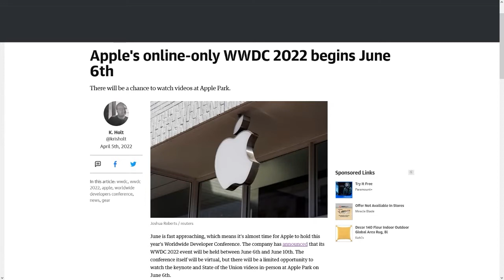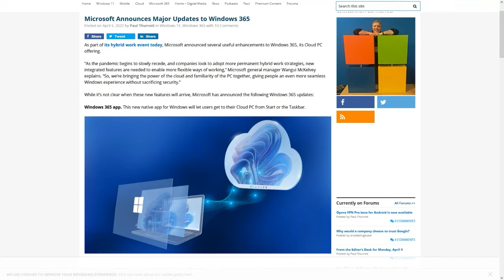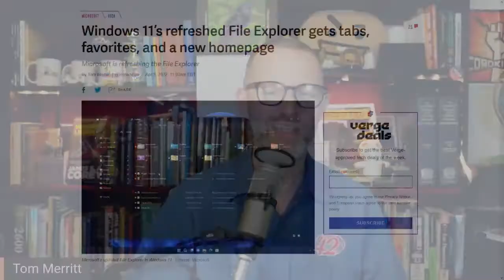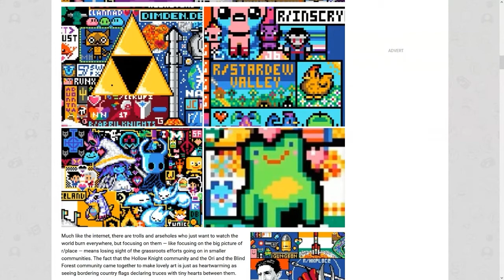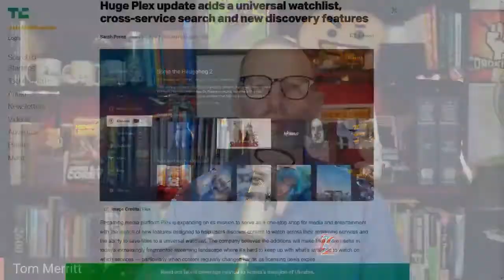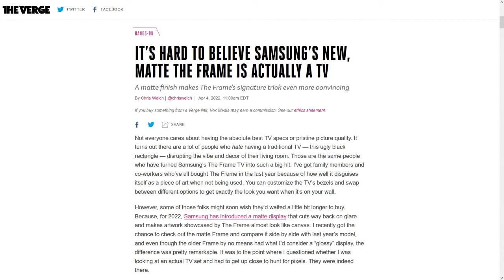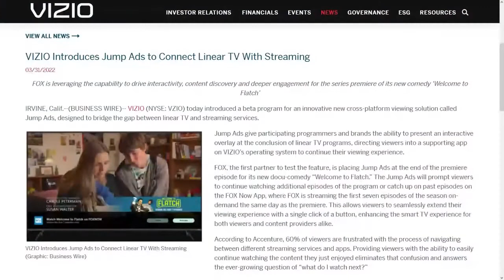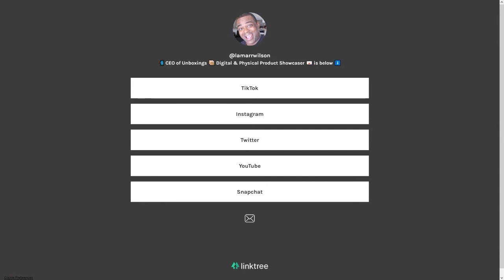Perplexed Streaming - DTNS 4247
Microsoft made a number of announcements today. We go through the major ones and share our thoughts on what was revealed. Plus Plex rolled out a number of new features they hope will entice more users to their app.

Today’s guest:
Lamarr Wilson

Next guest:
Scott Johnson